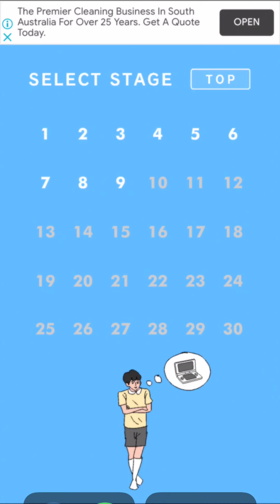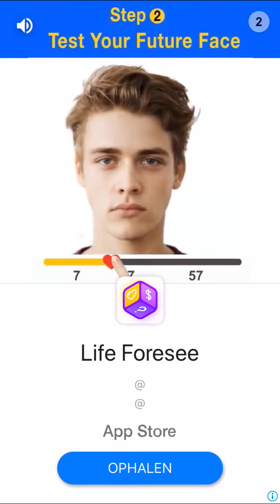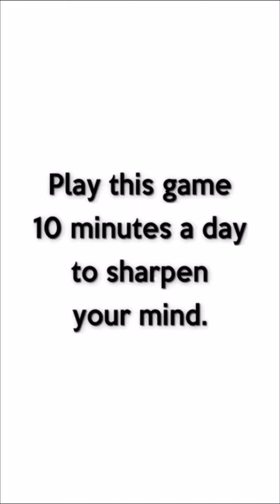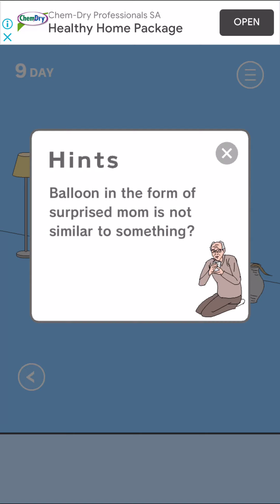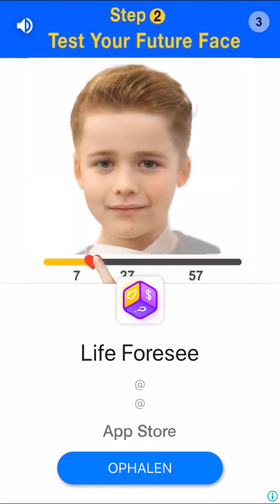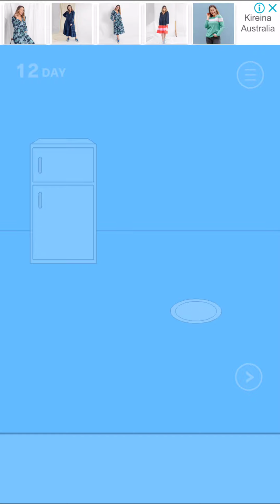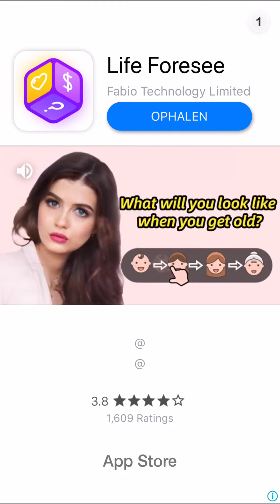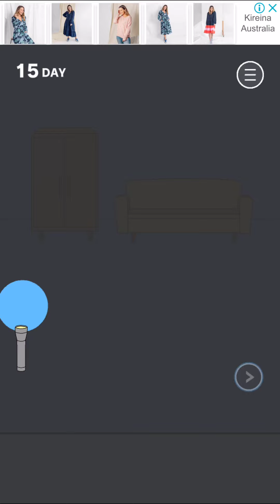Hidden game 2😇